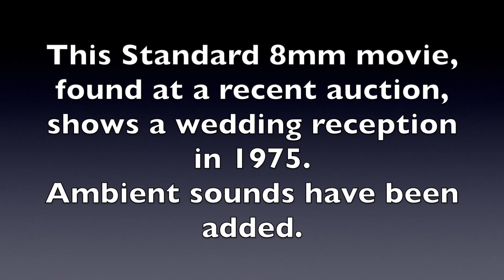Vintage 8mm Home Movie #40: '75 Wedding Reception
This home movie was found at a recent auction, and shows a wedding reception from 1975, complete with cheesy band.
I don't know any of the people in this film, or where it was shot.